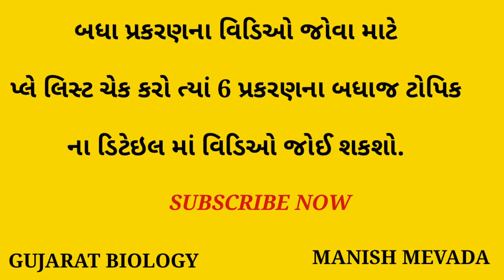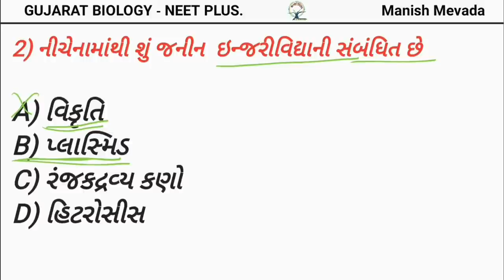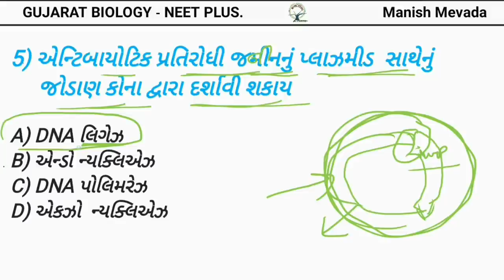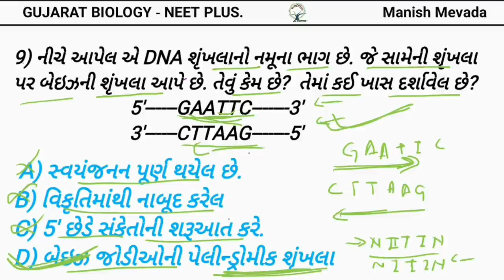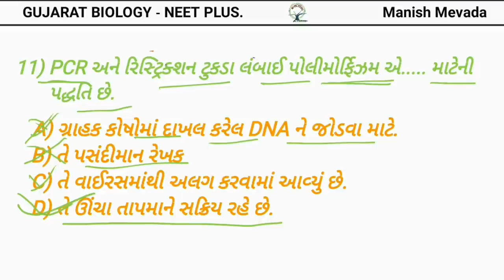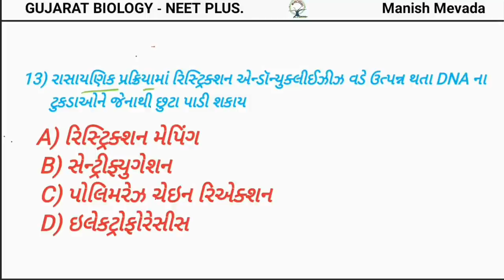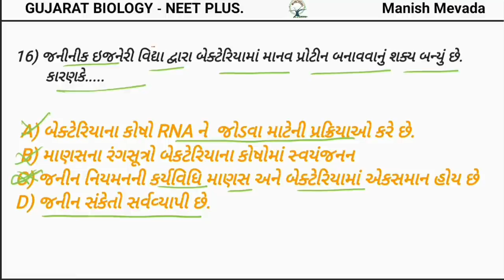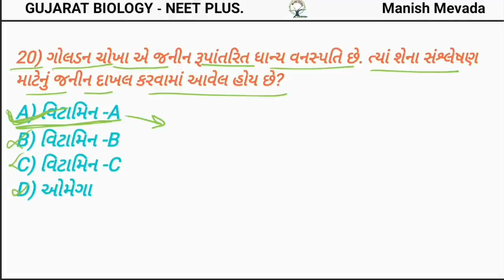NEET SPECIAL-2019 |VIDEO-11 | BIOTECHNOLOGY | બાયોટેક્નોલોજી સિદ્ધાંતો, પ્રક્રિયાઓ અને પ્રયોજનો